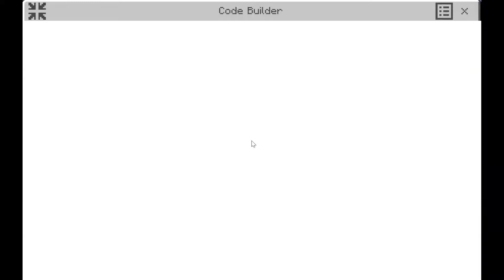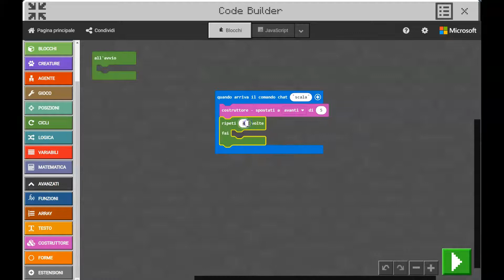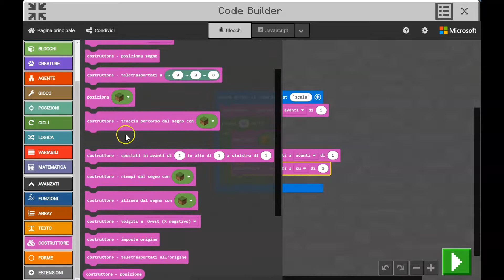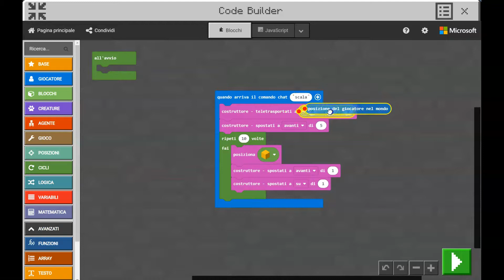Minecraft Education Edition - MakeCode pt.2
Introduzione a Minecraft Education Edition - MakeCode